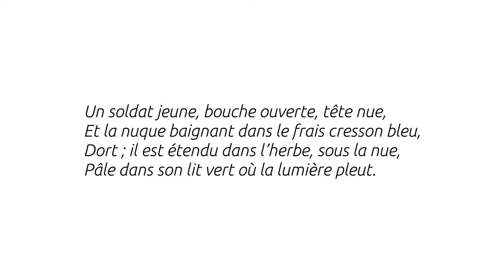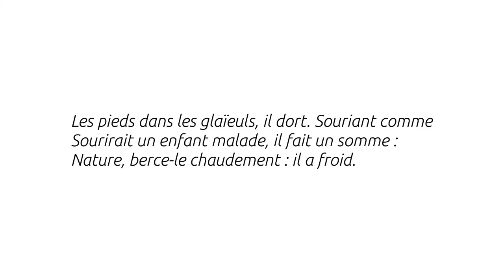Le Dormeur du val - Arthur Rimbaud - Thalie Envolée (HD)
Enregistrement audio du texte « Le Dormeur du val » d'Arthur Rimbaud dans le cadre du projet Thalie Envolée

Crédits :

Texte : Arthur Rimbaud
Interprétation : Antoine Giet
Captation & mixage : Matthieu Van Dyck
Vidéo : Antoine Motte dit Falisse
Clavecin : Aline Bolliger